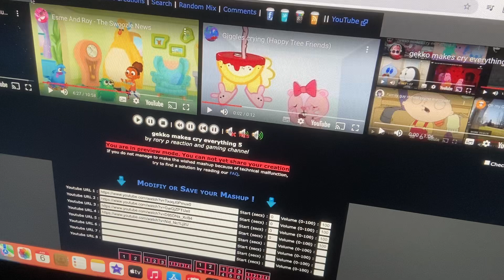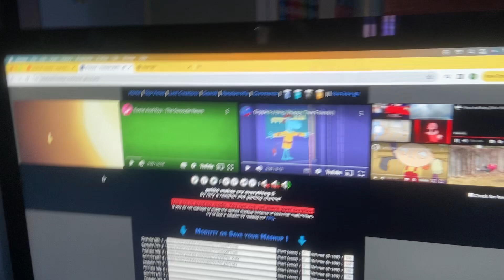gekko makes cry everything 5